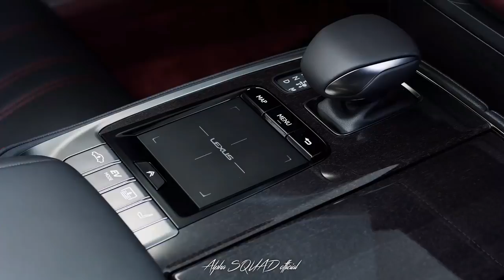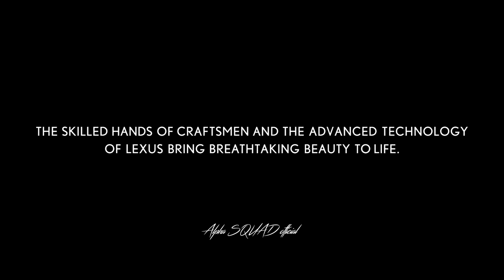2018 Lexus -LS 500h INTERIOR Handcrafted ALL NEW Lexus LS 500h Hybrid Interior Exterior and Drive